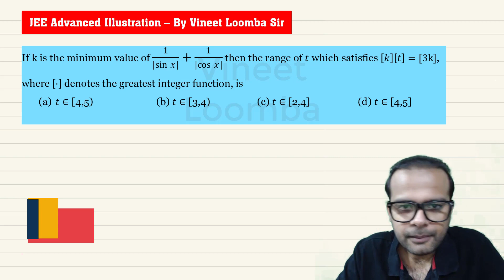JEE Advanced Awesome Question | VLSIR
Join Whatsapp Community (Numbers Private) to Connect with Vineet Loomba Sir:
JEE Advanced Awesome Question | Vineet Loomba Sir